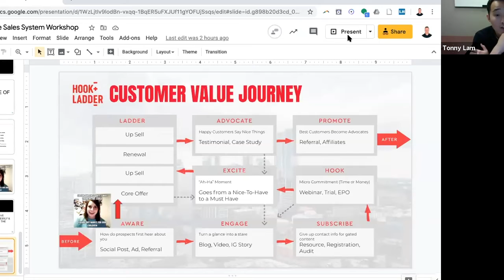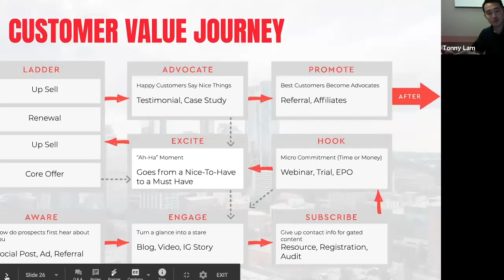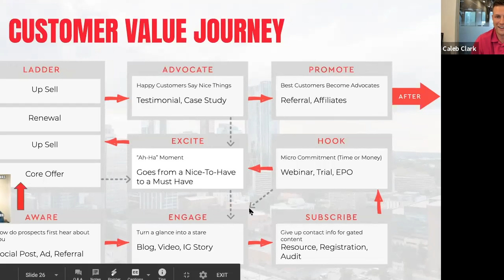Digital Marketing 2020: What's trending right now